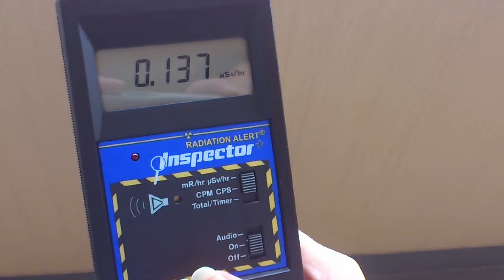横浜市内地上1.5m放射線測定（0.167uSv/h） radiation Japan, Yokohama 6-May,2011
2011/05/06横浜市港北区路上にて地上1.5mで測定したところ、0.167uSv/hでした。
5/2に同じ場所にて同様に測定した際は0.251uSv/hでしたので、若干下がっています。
本日の横浜市環境創造局のモニタリングポスト報告値（地上23mで測定！）では0.032uSv/h（32nGy）となっており、実際に多くの人が活動する地上付近ではこの5倍程度になっています。皆様、ご注意ください。
福島第一原発から250km以上も離れている横浜市内ですらこのような高い放射線量となっているので、福島県内はもちろん、茨城県北部や千葉県北部などでは、路面は高い放射線量を記録しているものと推測します。
子供さんなどは特にご注意頂きたいと思います。
 勇気を持って冷静な判断と大胆な行動を！がんばれ、福島！

Thank you for your concern. Yokohama is more than 250km far from the Fukushima reactor. The usual rate is 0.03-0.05uSv/h. Now, it is 0.167uSv/h when I measure the radiation at 1.5m high from the ground, although Yokohama-city government reports 0.032uSv/h today. We cannot believe the report of the government in order to survive this terrible situation currently in Japan.